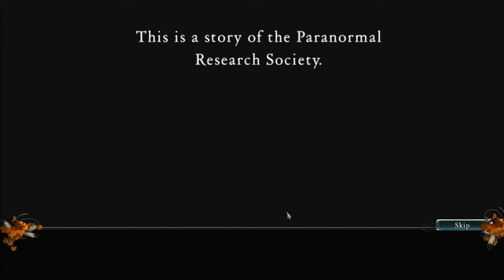Paranormal State: Poison Spring Walkthrough - Part 1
Paranormal State: Poison Spring
Poison Spring
Paranormal State
Paranormal